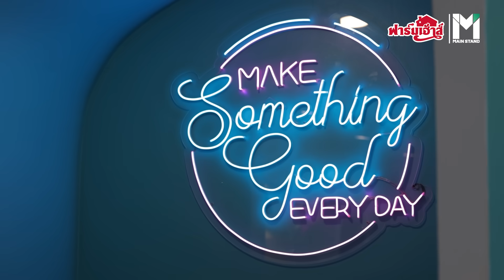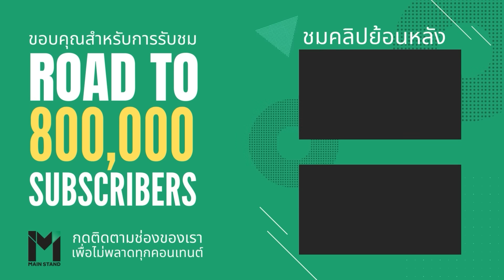วอลเลย์สาวไทยลุยต่อ ภารกิจหินเปิดเงื่อนไขไปโอลิมปิก | MS Topics EP.53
MainStand : ถือเป็นผลงานช่วงสุดท้ายที่ยอดเยี่ยมของทัพลูกยางสาวไทย ที่เก็บชัยได้ 4 นัดรวด ทำให้จบอันดับ 4 ของกลุ่มแต่ก็ยังไม่พอที่จะผ่านไปโอลิมปิกในรอบนี้ โอกาสสุดท้ายในปีหน้ากับรายการเนชั่นส์ลีก ทีมไทยจะยังพอมีลุ้นมากน้อยแค่ไหน ติดตามบทวิเคราะห์ได้ในคลิปนี้

และขนมปังฟาร์มเฮ้าส์โฮลวีตชนิดเนื้อละเอียด

มีวิตามิน B 1, 2 ,ไนอะซิน สูง และไฟเบอร์, ธาตุเหล็ก ทำจากแป้งสาลีไม่ขัดสี อร่อยประโยชน์เต็มๆแผ่น ทานแล้วสตรองไปด้วยกัน

ส่งฟรีทุกออร์เดอร์ เพียงสั่งขั้นต่ำ 100 บาท เท่านั้น สั่ง 3-4 วันล่วงหน้าได้ทั่วประเทศ

หรือจะส่งด่วนภายใน 1 วัน โดย Pung Man เปิดให้บริการถึง 12 สาขา ในเขตกรุงเทพฯ และปริมณฑล เช็ครายละเอียดเพิ่มเติมได้ที่ line ID: @farmhousethai